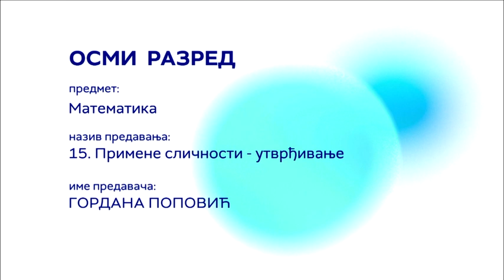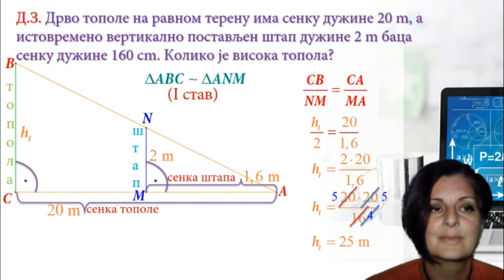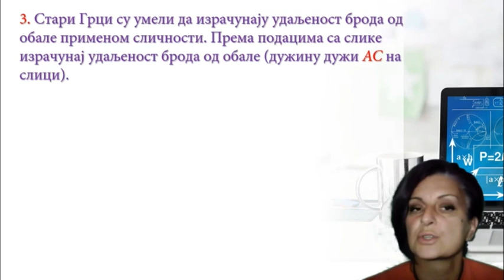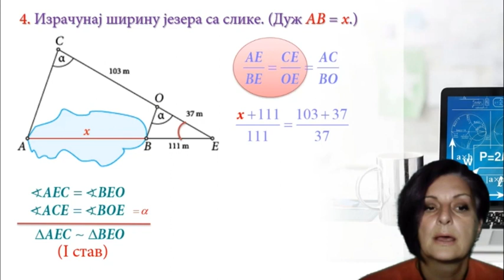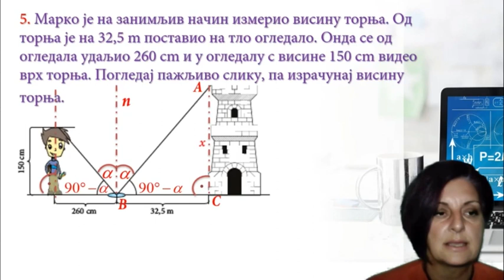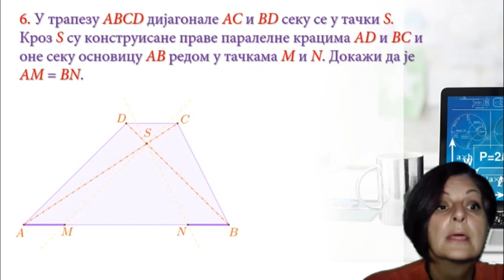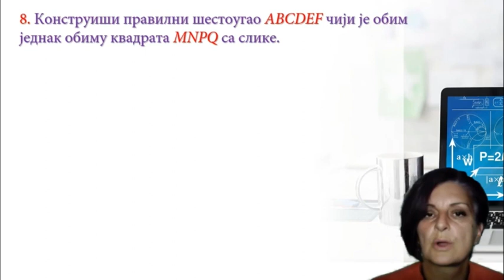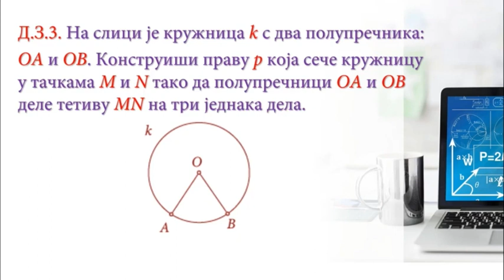ОШ8 – Математика, 15. час: Примене сличности (утврђивање)